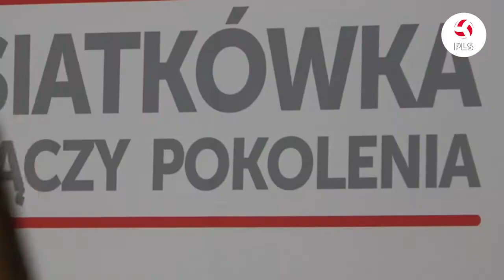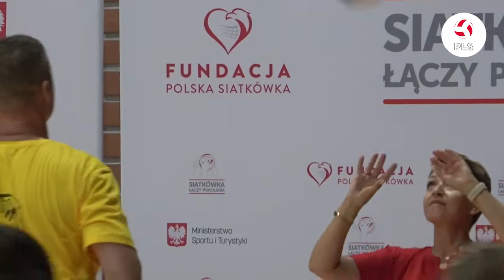„Siatkówka łączy pokolenia” w katowickim Spodku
Blisko setka dzieci i rodziców wzięła udział w wyjątkowym projekcie – „Siatkówka łączy pokolenia”. W katowickim Spodku mieli możliwość wspólnego potrenowania ze Złotkami trenera Niemczyka czy mistrzami z drużyny trenera Huberta Jerzego Wagnera. Kilka godzin wspólnej zabawy było wstępem do emocji, które już w sobotę czekają nas w półfinale mistrzostw świata.